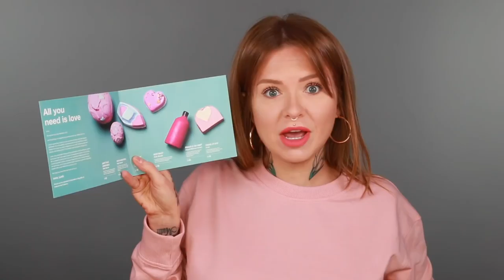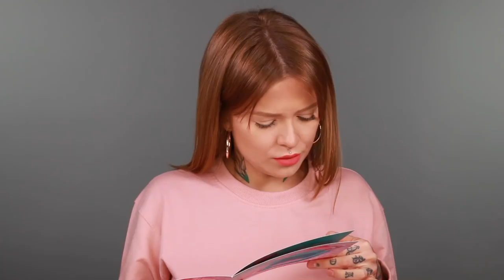Lush Valentine's Haul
Lets take a peek at some of the new Lush Valentine’s Day products!

LINKS & DISCOUNTS:

Amazon Influencer Store

Ebates (cash back on loads of big stores)

Colour Pop (give $5, get $5 on first order)

Splendid Spoon - splendid.to/rhian ($20 off your first order)

Snapwhite Teeth Whitening (code: wifelife gives you $10 off the deal linked)

Urban Expressions Vegan Bags (code: WIFELIFE gives you $$ off)